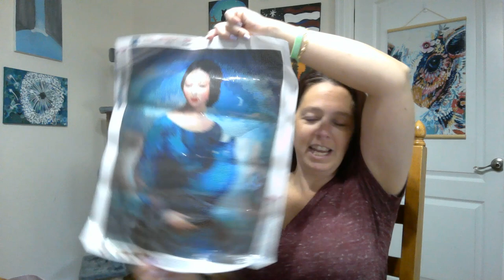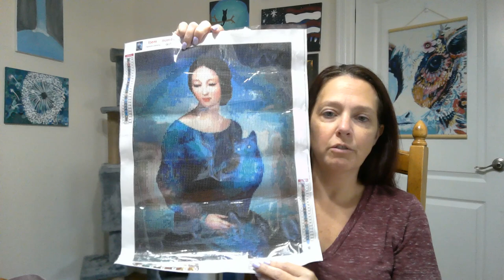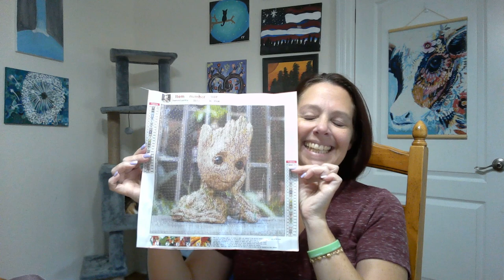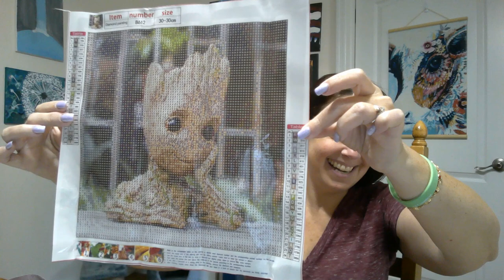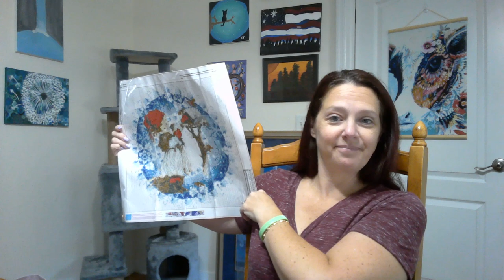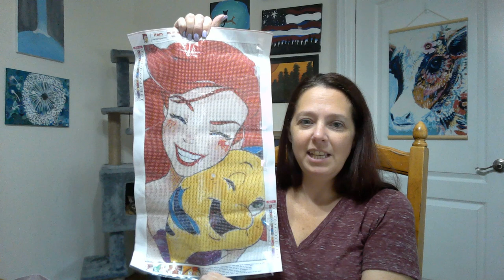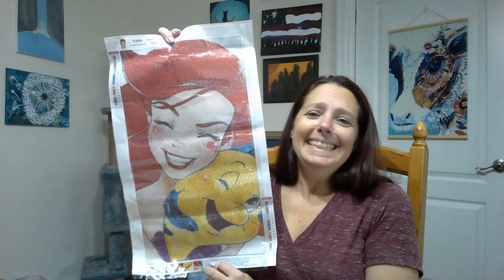Supurb diamond paintings from dpclubs